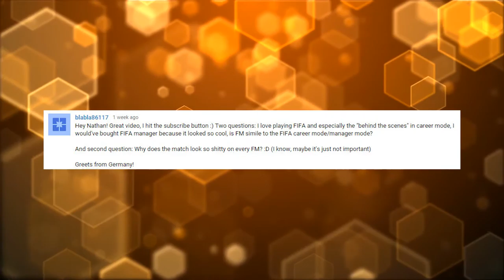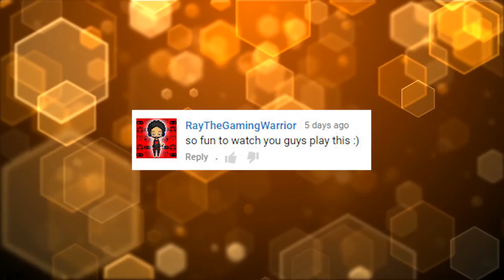TGG Weekly: Your Comments, Game Impressions & More (Ep. 01)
TGG Weekly is new series designed around more interaction with you guys. This week I give quick first impressions of Fallout 4, Black Ops 3 & Blood Bowl 2 alongside your comments before previewing what's on the channel next week.

All gameplay was recorded on PC by Nathan Ashcroft for The Gaming Guy Channel and Machinima.

Host:
Nathan Ashcroft